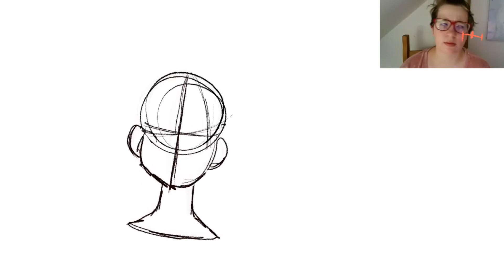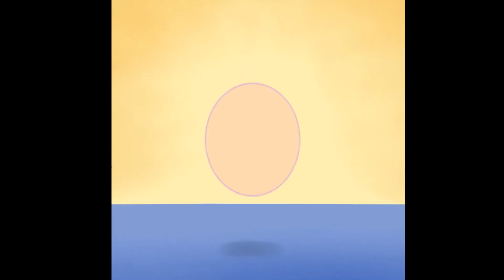Lauren Weston - Animation Showreel - 2020